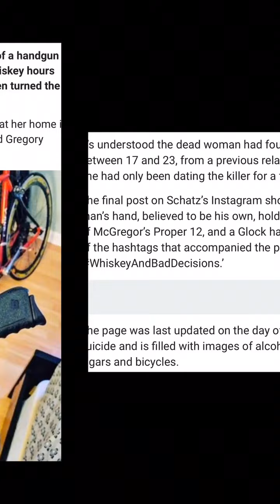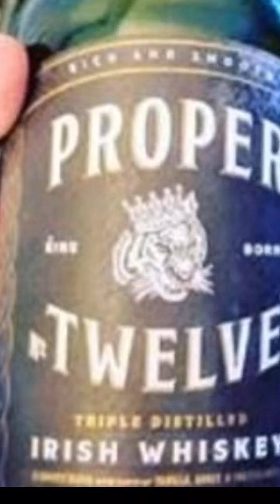Conor McGregor Whiskey Linked To Florida Murder Suicide